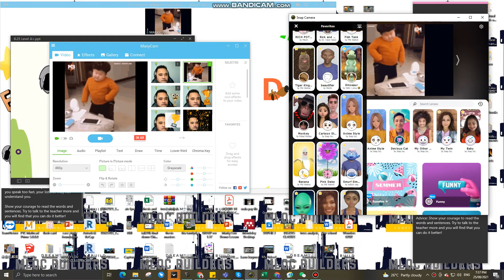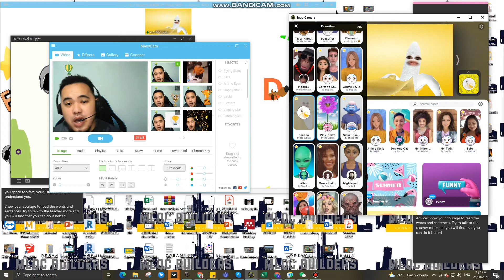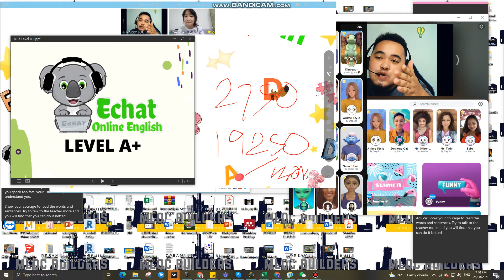How do I conduct classes with special effects.